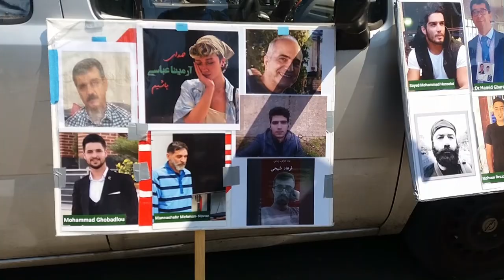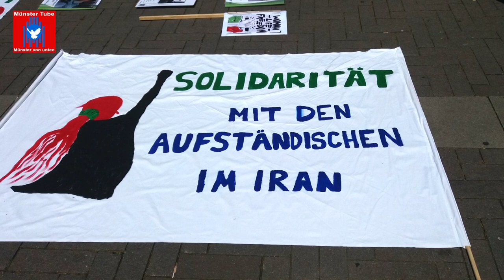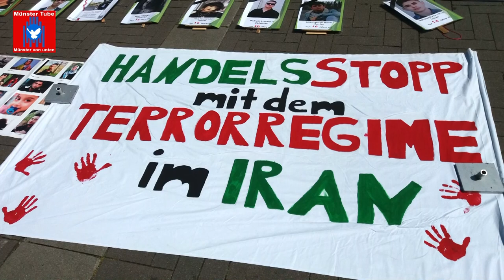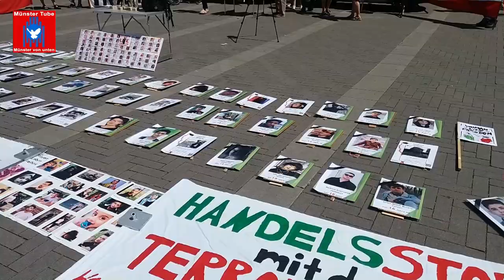Soli-Kundgebung in Münster mit den Aufständischen im Iran – Rede: Olaf Götze (Internationalist)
Das Terrorregime der Mullahs im Iran sieht sich seit Monaten mit Anti-Regierungs-Protesten konfrontiert, die nach dem gewaltsamen Tod der 22-jährigen Kurdin Jina Mahsa Amini begonnen hatten. Amini wurde Mitte September in Polizeigewahrsam ermordet. Zuvor war sie von der sogenannten Sittenpolizei festgenommen worden, weil sie ihr Kopftuch falsch getragen haben soll. Seitdem veranstaltet der Verein für politische Flüchtlinge Münster, in Kooperation mit der Persisch – Deutschen Kulturbrücke (Pol e.V.) und Internationalist*innen, jeden Samstag in Münsters City, Soli-Aktionen mit der feministisch geführten Revolution im Iran.